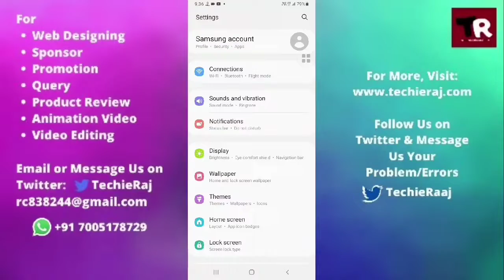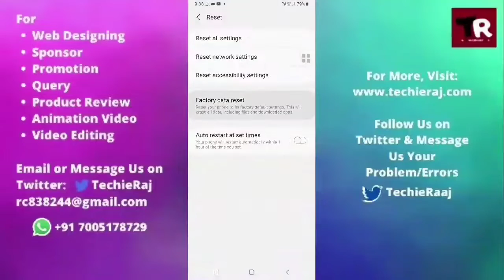Samsung Note 20 Screen Flickering Problem Solved